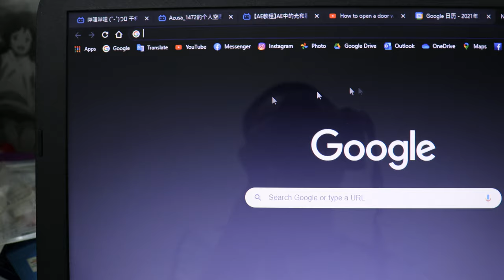how to use Mouse